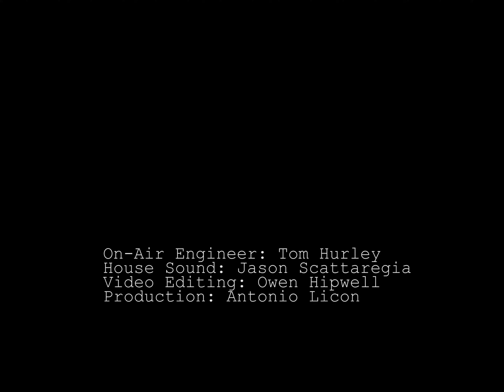WYEP's Live & Direct Session with Amy Ray Band: Dadgum Down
The Amy Ray Band, Live & Direct in the WYEP Studios on June 4th, 2019. Listen to the full session including interview